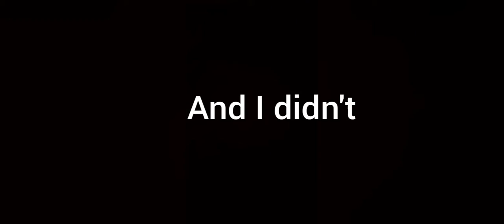1 v 4|| solo vs squad come back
Hi friends welome to a brand new video